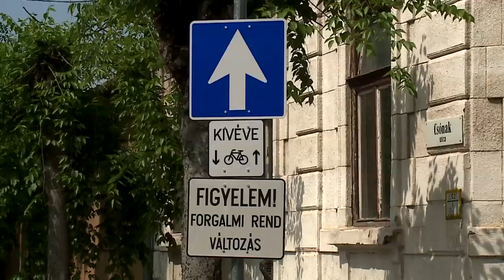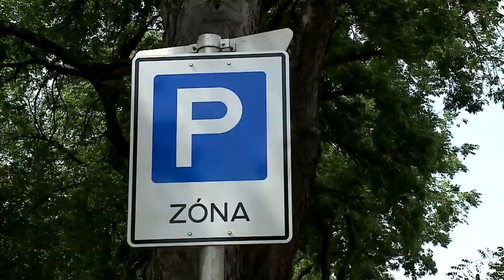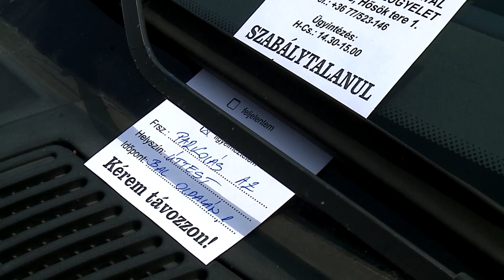Egyirányú lett a Csónak utca (Halas Tv - Híradó)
Egyirányú lett a Csónak utca

A táblák kihelyezésével életbe lépett a forgalmi rend-változás a Csónak utcában. Egyirányú lett az utca a Magyar utca felől a fogászati rendelő felé. Parkolni is csak az utca egyik oldalán lehet, bár ezt ott jártunkkor még nem vette mindenki figyelembe. Most az első időszakban a közterület felügyelők is hangsúlyt helyeznek erre a változásra és szóban vagy a szélvédőknél hagyott írásbeli figyelmeztetéssel hívják fel az autósok figyelmét az új közlekedési rendre. A kerékpárosok továbbra is mindkét irányban használhatják a Csónak utcát.